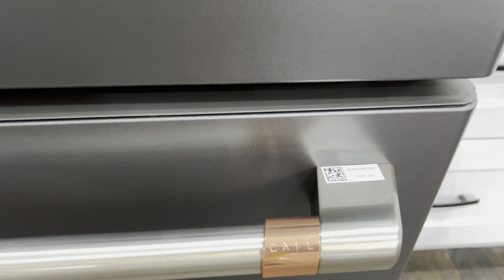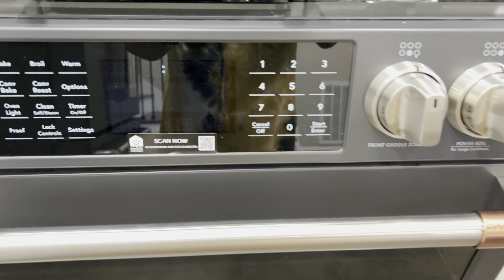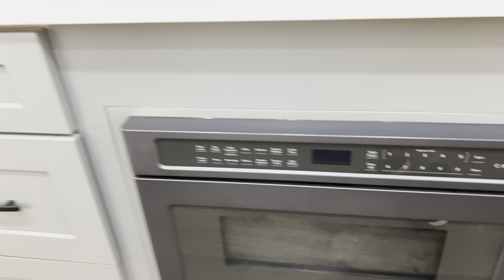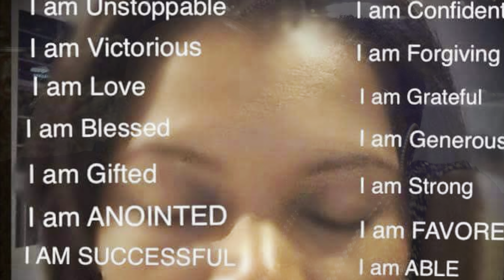New Empty House Tour￼